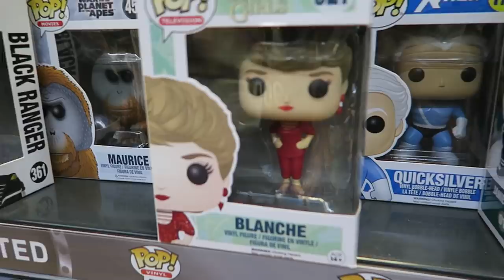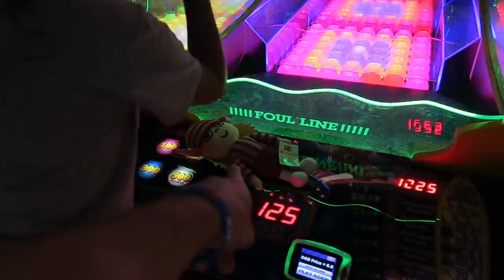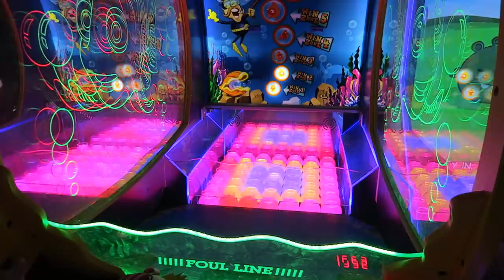What cool stuff will we find, Nerd Day!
Today is nerd day! :D I think we just made that up but who cares, we went around the mall looking at various stores that had cool stuff. Each store we went to had cool merchandise for a bunch of TV shows and older cartoons. We had a great day!

Video we won the DBZ characters!